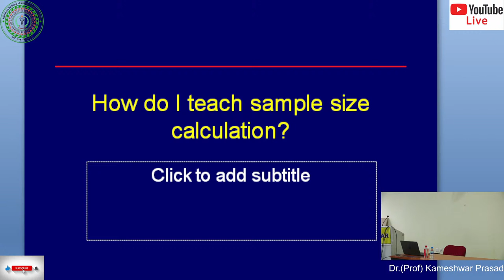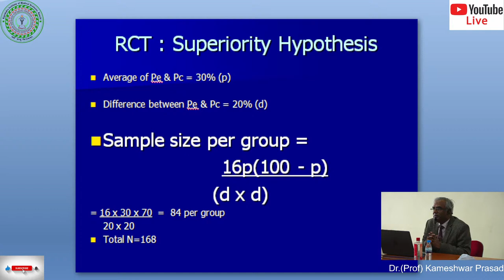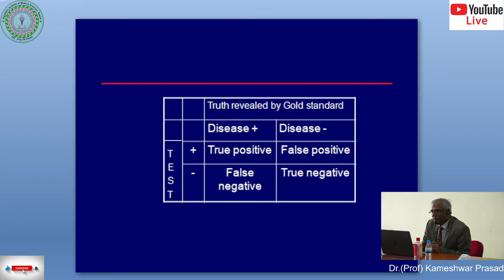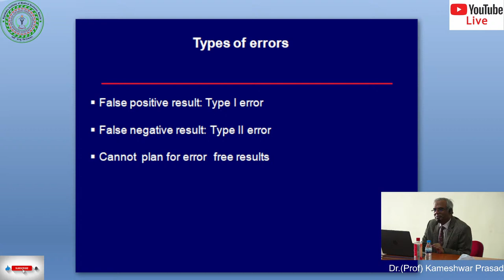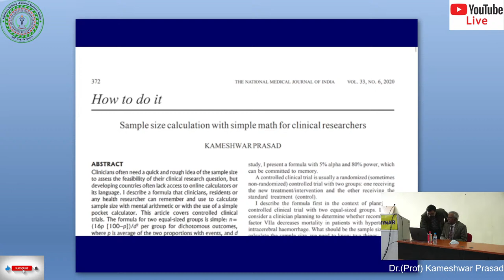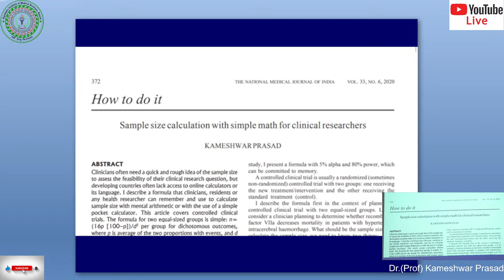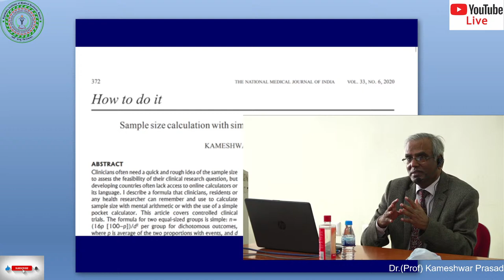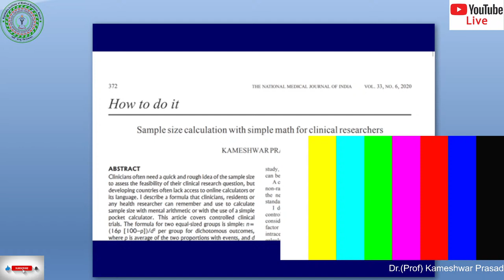Research and Biostat Class by Dr. Kameshwar Prasad , Director & CEO , RIMS , Ranchi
Live Class on 4th December 2021